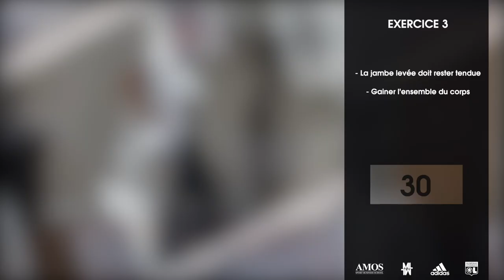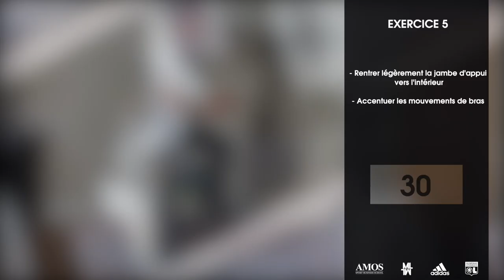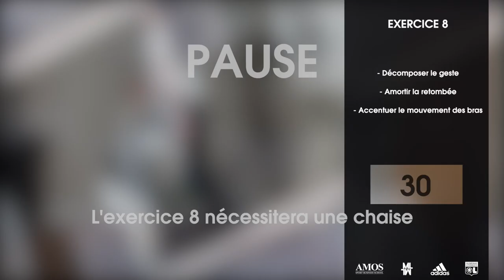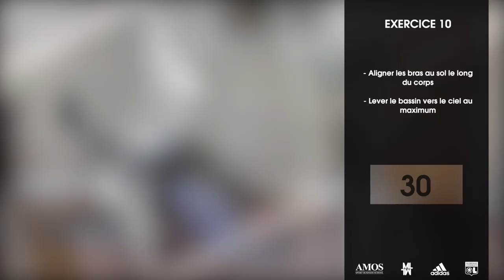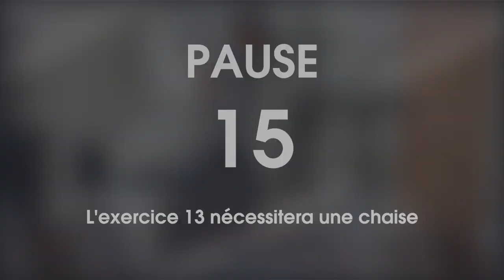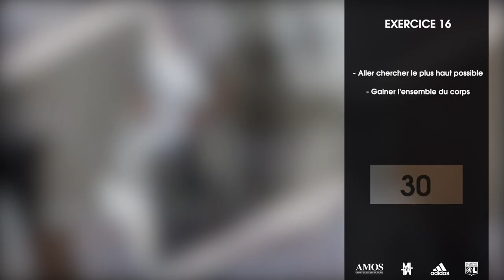Séance n°2 : AMOS-Transpi - séance de travail du bas du corps par Mathys Lefebvre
Notre AMOScien lyonnais, étudiant en 1ère année et joueur au centre de formation de l'OL, Mathys Lefebvre vous fait partager une séance de sport pour se maintenir en forme ! Au programme, travail du bas du corps.